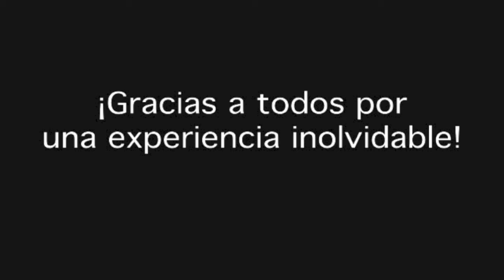Sailing, Sea Leadership Expedition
Program.

Part One
Piedra Roja Yacht Club Program.

Day 1:

16:00 - hrs. 19:00 hrs.:
Safety and equipment. Getting sailboat in the water. Knowledge and function of the
most important parts of a sailboat. Nautical Nomenclature. Circuit between two
buoys (blocks and tacks). Maneuvers in a boat. Delivery materials.

Day 2:

16:00 -19:00 hrs.
Explanation and plan for the day. Factors involved in navigation Basic
Aerodynamics. Directions (upwind, stable, fin and aft) Sailors' knots. Navigation
buoys circuit between 2 - Blocks-tacks tacks and round. Balance and coordination.
Mooring buoy. Basic Rules of collisions and boarding.

Day 3:

16:00 _19:00 hrs.:
Explanation and plan for the day. Navigation in different directions. Regulatory
impact and approach. Content Standard License for Bay sports

Day 4:

11:00 - 15:00 hrs.
Content Standard License for Bay sports
End:
Review day, set day and time for the exam.

PART TWO
Higuerillas-Pichidangui
Integrated Development for Youth Generation Leaders

Day 1

16:00 to 18:00: Transfer Santiago - Higuerillas

18:00 to 20:00: Introductory Lecture and visiting yachts.

20:00: Welcome Dinner

22:30: Teamwork South Pacific exercise in survival.

Day 2:

10:30: Introductory Tour Huiguerillas maneuvering and Concón

13:00: Lunch on Board

14:30: Departure from Hiiguerilas to Quinteros.

19:30: Anchoring in Quinteros.

20:00: Dinner

21:00: Review of the day experience

Day 3:

7:00 Breakfast on board and sail bound for Papudo

13:00 Lunch on Board

18:00: Funding in Papudo

20:00 Dinner

21:00 Review of the day and chat of Teamwork and Environment

Day 4:

07:00: Breakfast on board

8:00: Departure bound for Pichidangui

18:00: Arrive at Pichidangui.

20:00: Dinner and review of the day

Day 5

Day off in Pichidangui.

13:00 to 15:00 camaraderie barbecue

15:00 to 17:00 Kayak Crossing Islands bordering the Bay or Scuba diving
experience.

17: 00 - 18:30 Light dinner

22:00 - Departure with Night Cruise to Higuerillas

Day 6

09:00: Funding in Higuerillas

11:00 Transfer to Santiago or the parents who want to go pick up their childs may
do so.